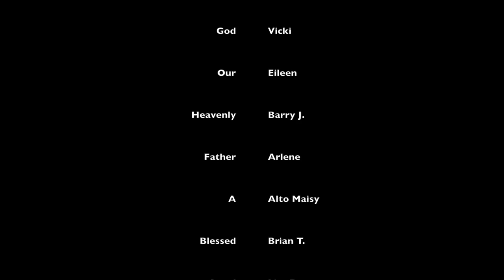2016 McGee Family Christmas Video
God Rest Ye Merry Gentlemen, with a little help from our friends.